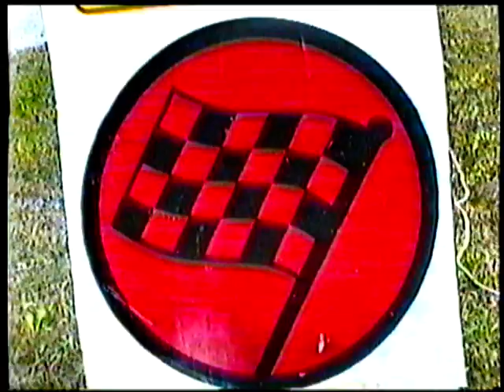Armstrong Massey Stages Leconfield Rally 1994